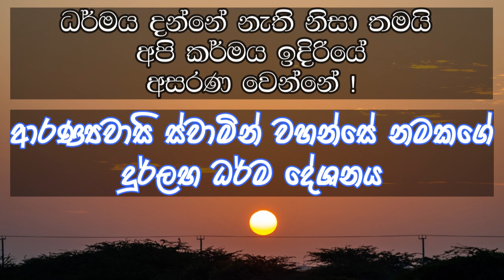617 : ධර්මය දන්නේ නැති නිසා තමයි අපි කර්මය ඉදිරියේ අසරණ වෙන්නේ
ආරණ්‍යවාසි ස්වාමින් වහන්සේ නමකගේ දුර්ලභ ධර්ම දේශනය